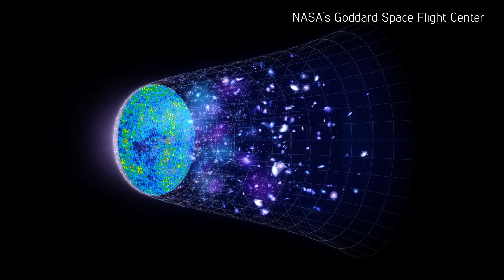Eternal Inflation and The Multiverse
Eternal inflation is a hypothetical inflationary universe model, which is itself an outgrowth or extension of the Big Bang theory. According to eternal inflation, the inflationary phase of the universe's expansion lasts forever throughout most of the universe. Because the regions expand exponentially rapidly, most of the volume of the universe at any given time is inflating. Eternal inflation, therefore, produces a hypothetically infinite multiverse, in which only an insignificant fractal volume ends inflation.
The multiverse is a hypothetical group of multiple universes. Together, these universes comprise everything that exists: the entirety of space, time, matter, energy, information, and the physical laws and constants that describe them.

Professor Hiranya Peiris, British astrophysicist at University College London, best known for her work on the cosmic microwave background radiation, explains.